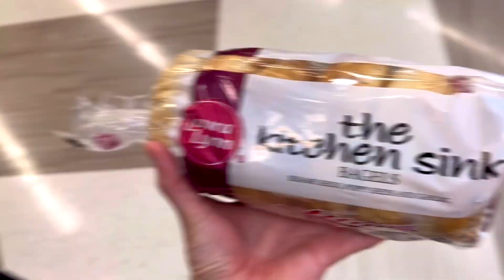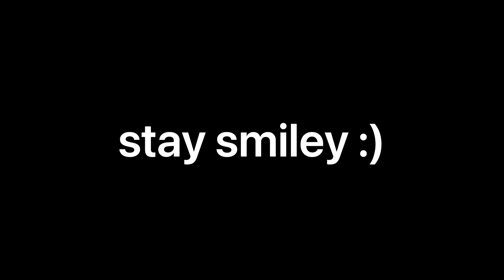The Cabin at the Top of the World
so… many… bears…

Music
song 1: Lullaby by Joakim Karud
outro: Smile by Joakim Karud ft Kasey Andre